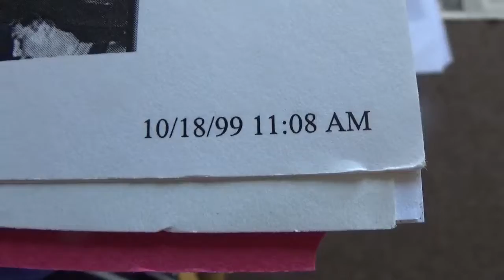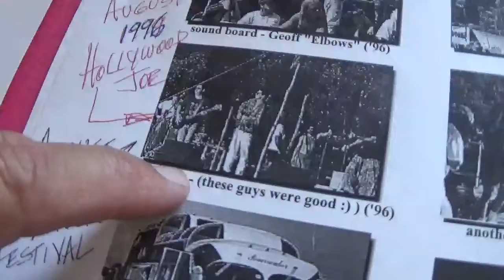Woodstock festival 1996 Joe Nania + band onstage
HERE WE ARE at the  WOODSTOCK FESTIVAL in  BETHEL , NEW YORK - AUGUST 1996 - live onstage with - "Hollywood" Joe Nania - vocals and guitar  -  Randy Barnett on fiddle - Ken Recchia on bass guitar and on drums ?  - Who was that on the drums ?